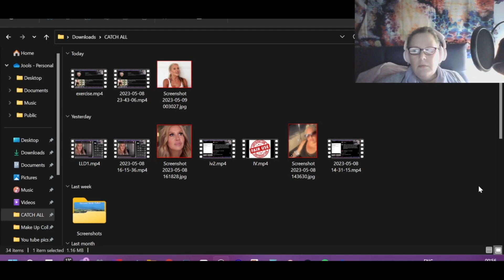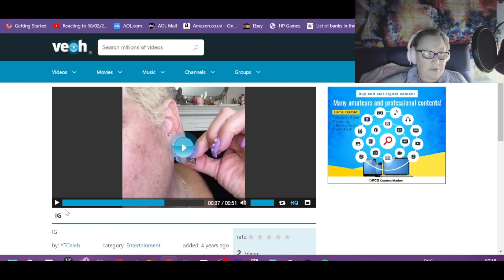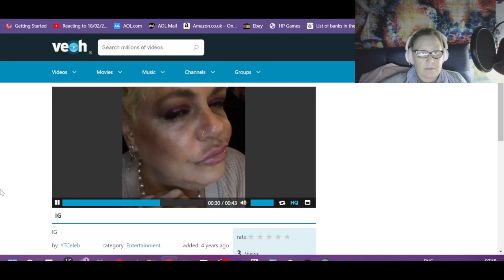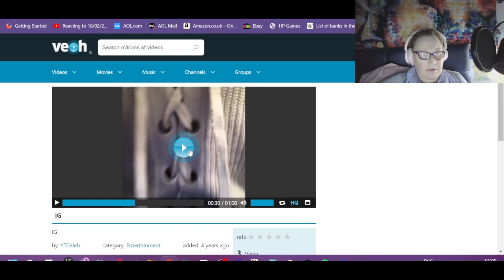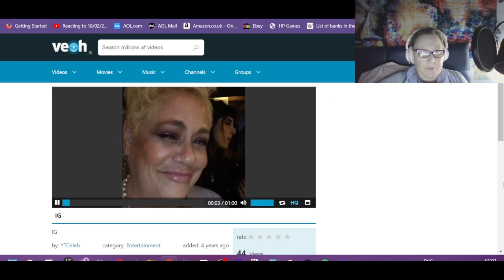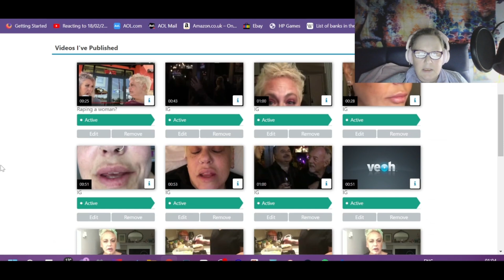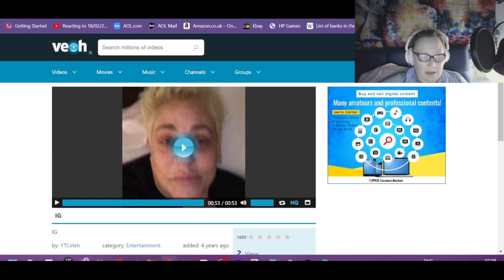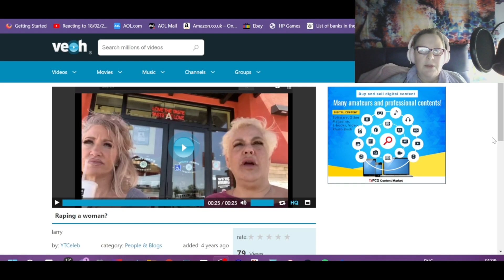Reacting to old vids Going out for drinks..............